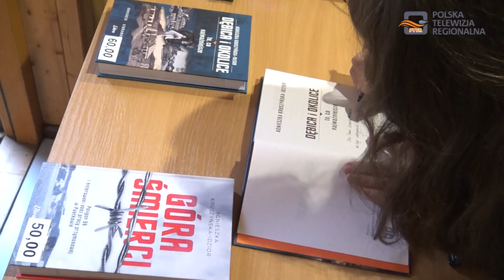Noc muzeów w Gminie Dębica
W miejscu Ekspozycji Historyczno – Dydaktycznej przy Górze Śmierci w Paszczynie odbyła się Noc Muzeów, która obfitowała w wiele ciekawych wydarzeń.

Nie tylko możliwość oglądania wystaw, ale mnóstwo atrakcji dla miłośników historii i nie tylko. Adam Pieniążek – wójt Gminy Dębica uważa, że tego typu wydarzenia są wyjątkowo ważne.

Noc Muzeów rozpoczęła się otwarciem wystawy poświęconej badaniom archeologicznym na terenie byłego obozu pracy przymusowej w Pustkowie.

Na wystawie znajdują się fragmenty kuchni i pralni obozowej, elementy umundurowania, guziki, nieśmiertelniki, naczynia, rzeczy codziennego użytku.

To efekty prac archeologicznych, które rozpoczęły się w ubiegłym roku i w których bierze udział Marian Matkowski – pracownik Ekspozycji Historyczno – Dydaktycznej przy Górze Śmierci. Te badania będą jeszcze kontynuowane.

Noc Muzeów była okazją do spotkania z autorką książek o Dębicy. Agnieszka Kruszyńska – Idzior rozmawiała ze swoimi czytelnikami i podpisywała swoje książki: "Góra Śmierci" oraz "Dębica i okolice" – to, co najważniejsze".

W "Nocy Muzeów" wzięli udział znakomici goście. Przygotowane zostało stanowisko strzeleckie ASG Stowarzyszenia H.E.K.S Ring w Paszczynie oraz zorganizowano poszukiwania artefaktów przy pomocy wykrywaczy metali i piaskownicę archeologiczną dla dzieci.

Rozstawiony został także namiot rekrutacyjny żołnierzy Wojsk Obrony Terytorialnej wraz z bronią, sprzętem i pojazdami 33. Batalionu Lekkiej Piechoty im. ppłk. Adama Lazarowicza.